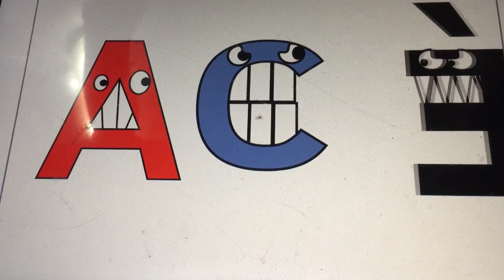Polish Alphebet Lore (A-E)